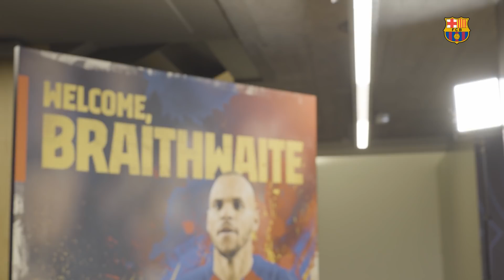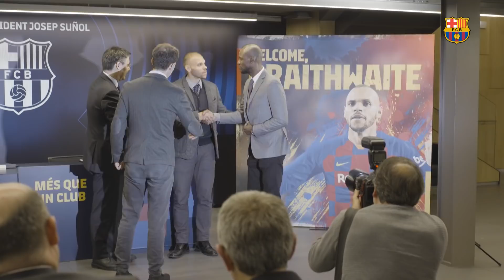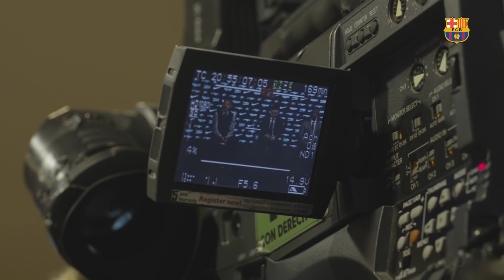[BEHIND THE SCENES] Martin Braithwaite's first day as new Barça player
Don't miss the first 24 hours of Martin Braithwaite as a new FC Barcelona player. The flight from Madrid to Barcelona, medical tests and presentation from the inside.